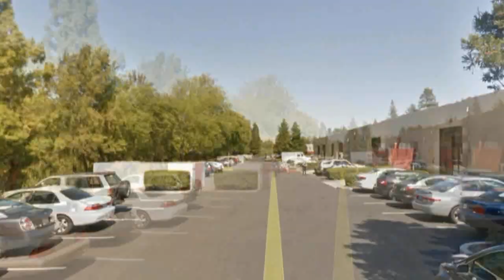Virtual Road Trip #132: Mountain View (2017)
Google Heartland: Mountain View - USA.